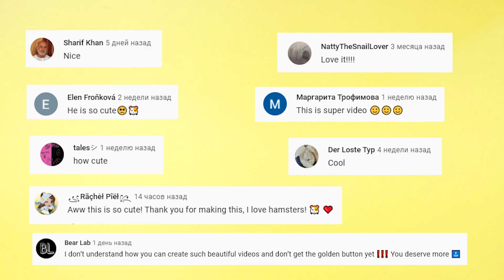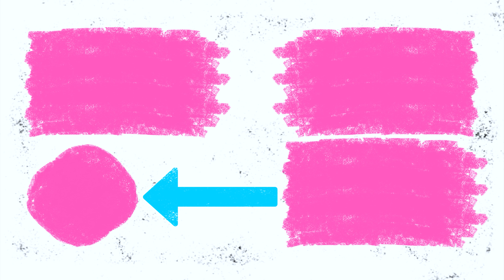My talking Among Us surprise drawing + Bonus 🎁 Hamster Maze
Hey! Today the hamster Harry and I will draw a Talking Among Us. You can repeat it yourself and with your friends! Bonus maze for hamsters Among Us at the end of the video! Enjoy!